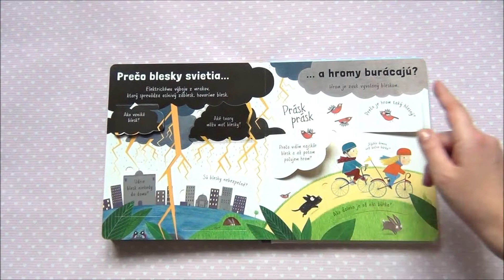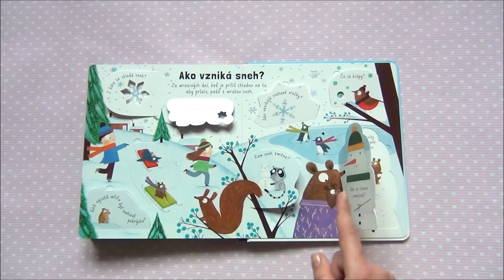Prvé otázky a odpovede – Ako vzniká dážď?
Ako vzniká dážď? Prečo prší? Aká veľká je dažďová kvapka? Kedy sa objavuje dúha a čo je na jej konci? A môžem sa jej dotknúť? Aké žeravé je Slnko a prečo sa doň nemám pozerať? Prečo fúka vietor? Prečo blesky svietia a hromy hučia? Ako a z čoho vzniká sneh? V tejto krásne ilustrovanej encyklopedickej knižke s odklápacími okienkami nájdeš odpoveď na tieto otázky a ešte oveľa viac. Pozri sa pod jednotlivé okienka a objav niečo nové!